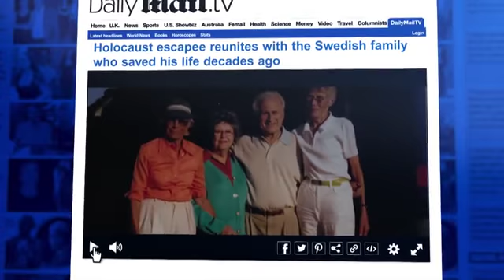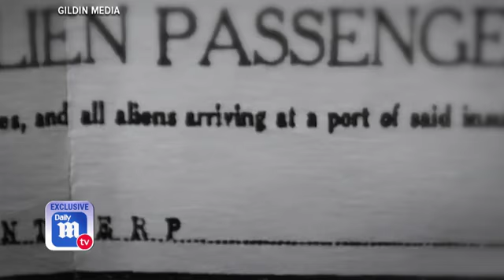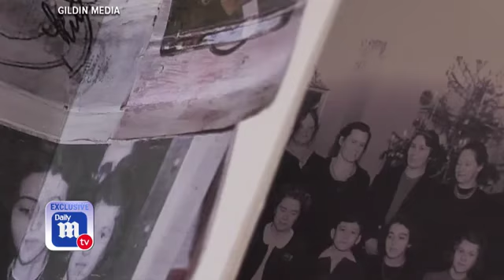Holocaust escapee reunites with family who saved his life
The Starfish is the true story of a German-Jewish boy whose life was forever altered at the age of 10, when his parents sent him and his two older sisters to live with non-Jewish families in Sweden to escape Nazi persecution.